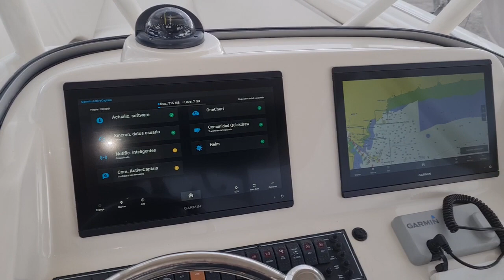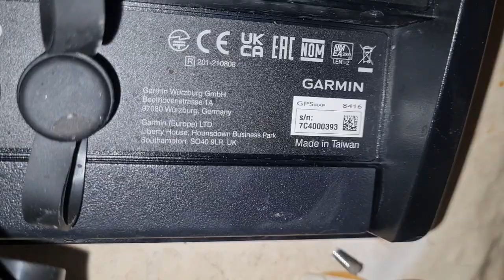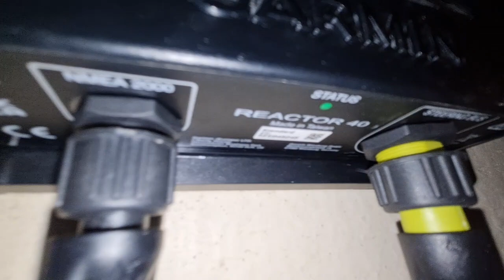Tiburon - Instalación sistema de Navegación.